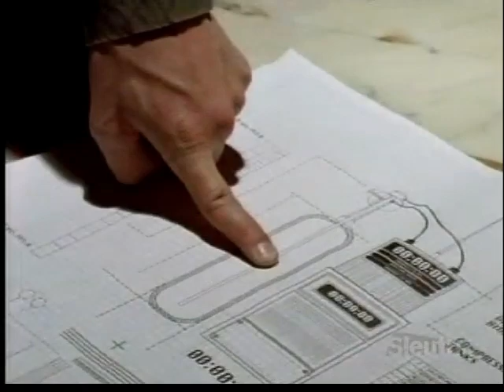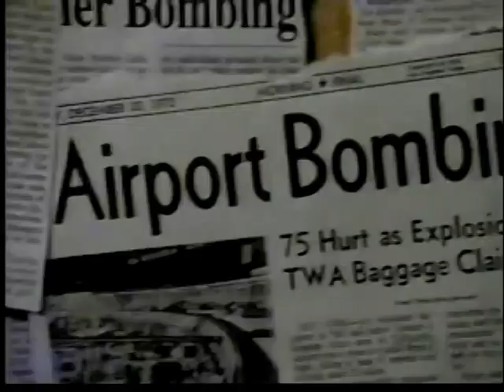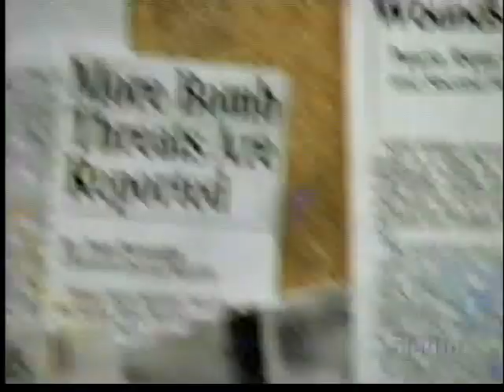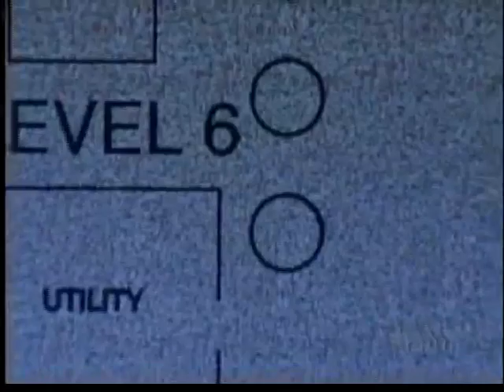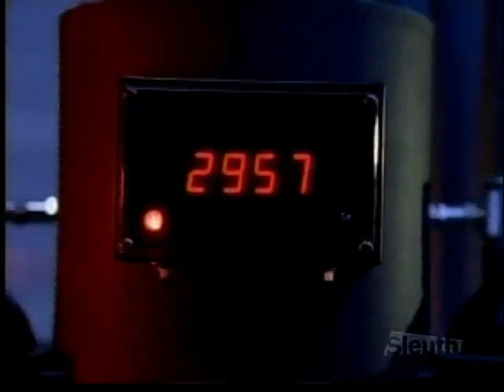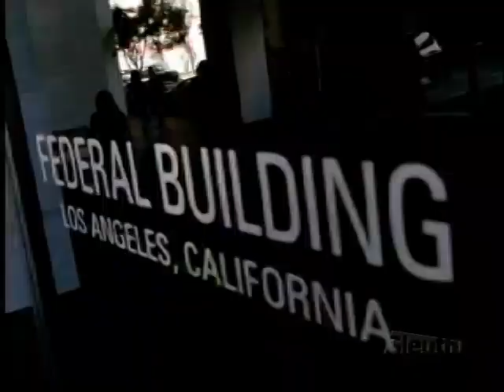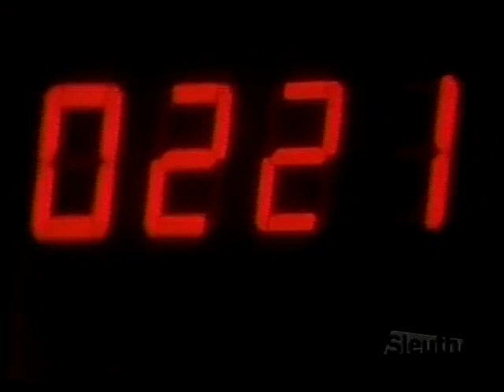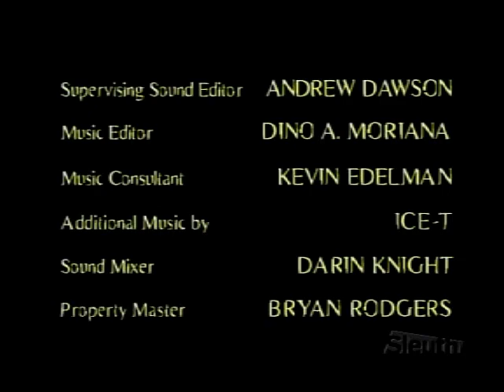Players - Contamination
Loved this show. S01E16.
Ice-T, Frank John Hughes, Costas Mandylor.